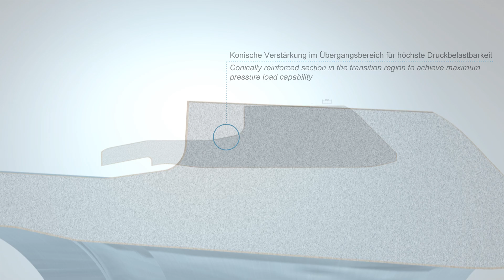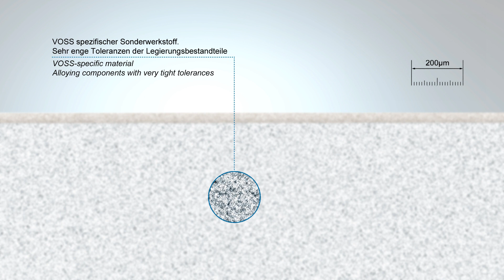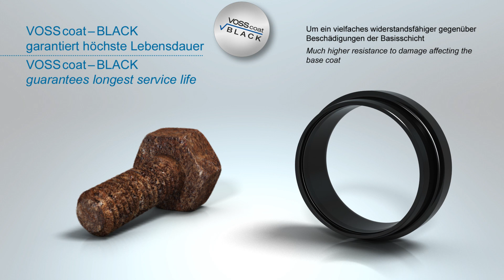VOSSRing M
Der VOSSRing M ist das Schneidringsystem für den optimalen Einschnitt in Stahl- und Edelstahlrohren. Durch die bewährte Zweischneidentechnologie wird ein massiver Materialaufwurf und ein besonders fester Schneidringsitz garantiert. Werkstoff, Geometrie und technische Eigenschaften des Rings sind für größte Belastung und höchste Montagesicherheit ausgelegt.